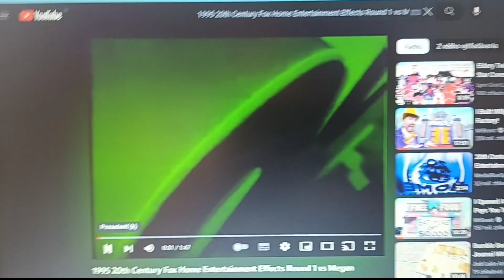6. júla 2023